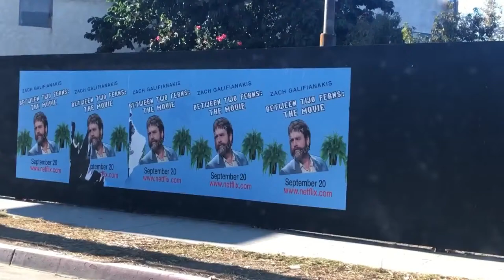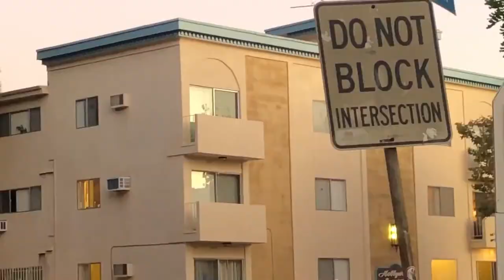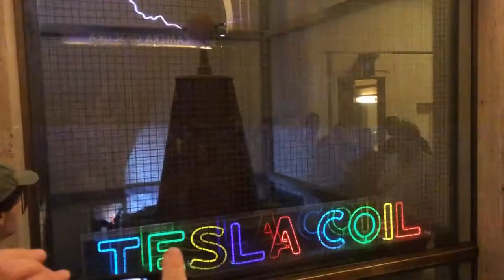Short Film About Los Angeles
One week in Los Angeles. Griffith Observatory, Hollywood,  Venice Beach, Malibu Beach..